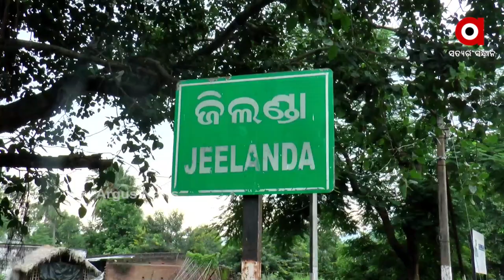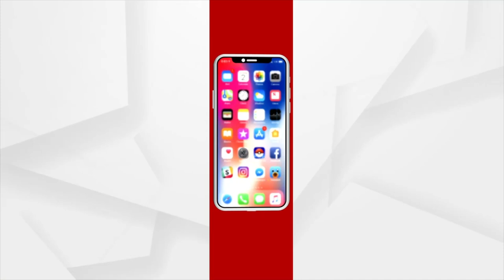ଚା'ବିକାଳୀଙ୍କ ପୁଅ ଅର୍ଥନୀତି ଟପ୍ପର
ଦୃଢ଼ ନିଷ୍ଠା ,ଗଭୀର ଆତ୍ମବିଶ୍ୱାସ ଓ କଠିନ ଅଧ୍ୟବସାୟର ଫଳ କିଭଳି ମିଠା ତାହା ପ୍ରମାଣ କରିଛନ୍ତି ଗଂଜାମ ଜିଲ୍ଲା ପାତ୍ରପୁର ବ୍ଲକ ଜିଲୁଣ୍ଡା ଗ୍ରାମର ଡମ୍ବରୁ ପ୍ରଧାନ । ବାପା ଜଣେ ମାମୁଲି ଚା ବିକାଳୀ ଓ ମା ଜଣେ ମୁଲିଆ ଥିବା ସତ୍ୱେ ପୁଅ ଡମ୍ବରୁ ଯୁକ୍ତ ତିନି ଅର୍ଥନୀତି ସମ୍ମାନରେ ବ୍ରହ୍ମପୁର ବିଶ୍ୱବିଦ୍ୟାଳୟର ଟପ୍ପର ହେବା ପରେ ପରିବାର ଓ କଲେଜ ପାଇଁ ଆଣିଛି ଗୌରବର ମୁହୂର୍ତ୍ତ ।